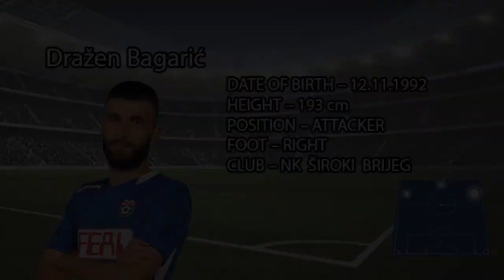Drazen Bagaric Highlights 2019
Highlights for Drazen Bagaric